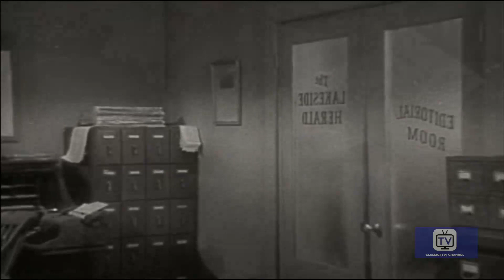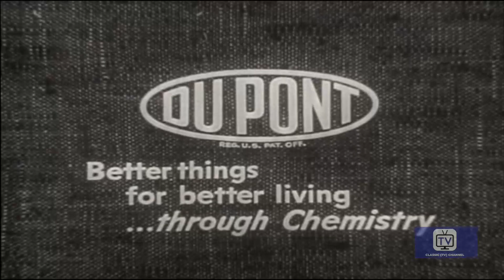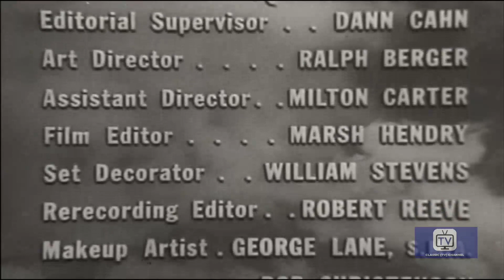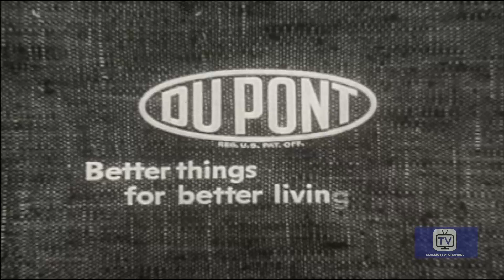Cavalcade of America | Season 5 | Episode 7 | Innocent Bystander | Don Taylor | Raymond Bailey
(1956) Don Taylor stars as a newspaper reporter that has lived his whole life believing in the biblical maxim of "As Ye Sow, so Shall Ye Reap." When he is seriously injured while investigating a juvenile gang fight, he begins to lose his faith. .

Director: Laslo Benedek
Writers: László Görög (story and screenplay), Jack Laird (teleplay)
Stars: Don Taylor, Raymond Bailey, Larry J. Blake